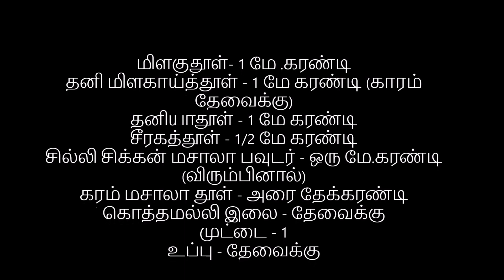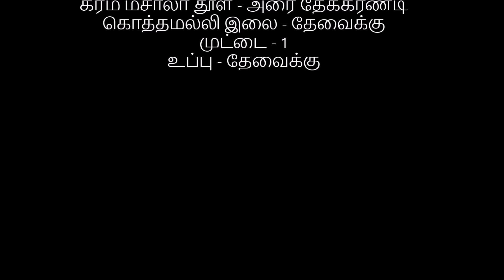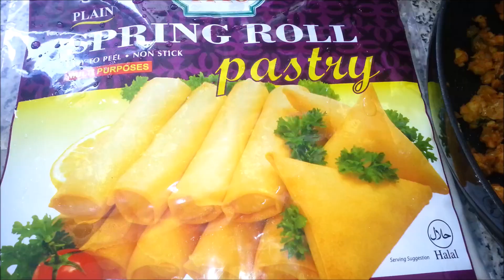Murtabak | முர்த்தபா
தேவையான பொருட்கள்:
ஸ்பிரிங் ரோல் pastry ஷுட் - தேவைக்கு
வெங்காயம் - 5 (பல்லாரி)
பட்டர் - 2 மே.கரண்டி
கொத்துகறி - அரை கிலோ
பச்சை பட்டாணி - கால் கப் (விரும்பினால்)
பச்சை மிளகாய் - 1
இஞ்சி பூண்டு விழுது - 2 மே.கரண்டி
மிளகுதூள்- 1 மே .கரண்டி
தனி மிளகாய்த்தூள் - 1 மே கரண்டி (காரம் தேவைக்கு)
தனியாதூள் - 1 மே கரண்டி
சீரகத்தூள் - 1/2 மே கரண்டி
சில்லி சிக்கன் மசாலா பவுடர் - ஒரு மே.கரண்டி (விரும்பினால்)
கரம் மசாலா தூள் - அரை தேக்கரண்டி
கொத்தமல்லி இலை - தேவைக்கு
முட்டை - 1
உப்பு - தேவைக்கு